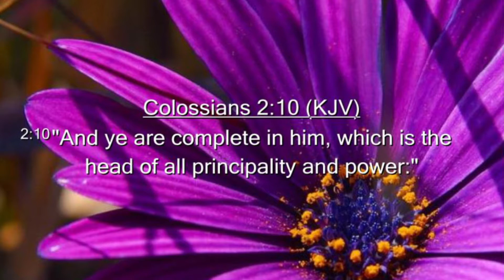International Women's Conference 2015 - Day 2 - Part 2 - LP Caroline Banfro